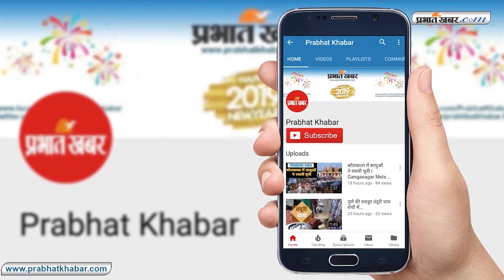एक फिल्‍म के लिए इतनी फीस लेते हैं भोजपुरी स्‍टार्स I Bhojpuri Star Fees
भोजपुरी फिल्‍मों की एक बड़ी फैन फ्लोविंग है. भोजपुरी फिल्‍मों को लेकर फैंस की दीवानगी इस कदर है कि सोशल मीडिया पर अपलोड करते ही इसे करोड़ों व्‍यूज मिल जाते हैं. क्‍या आप जानते हैं कि ये एक्‍टर एक फिल्‍म के लिए कितनी फीस लेते हैं.